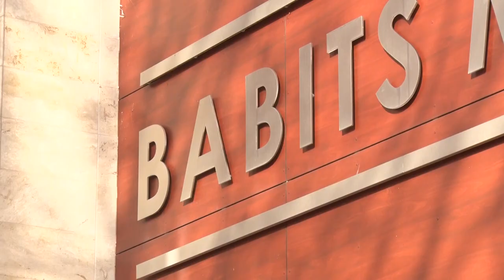Babits Mihály Kulturális Központ - programajánló és nyári szünet